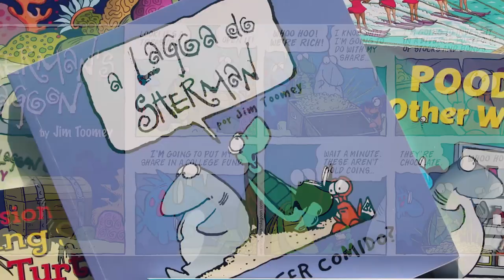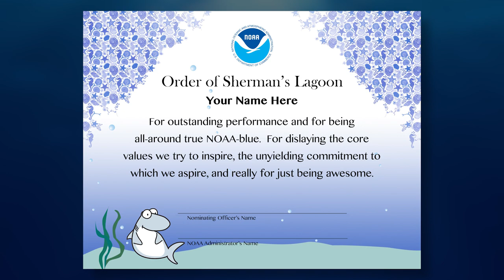NOAA’s 50th Anniversary – A Salute from Sherman’s Lagoon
Sherman’s Lagoon cartoonist Jim Toomey loves the ocean. Over the years, he has lent his well-loved characters to help support NOAA's mission. NOAA even created a Silver Sherman Award to recognize our most dedicated staff.

In this video, Jim pays tribute to our incredible NOAA workforce and our 50 years of science, service, and stewardship that would not have been possible without them.